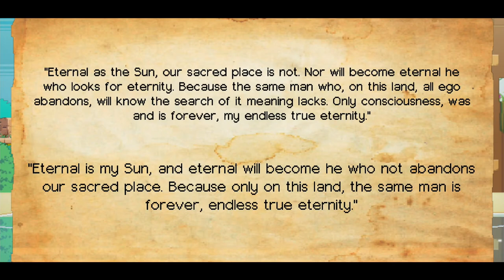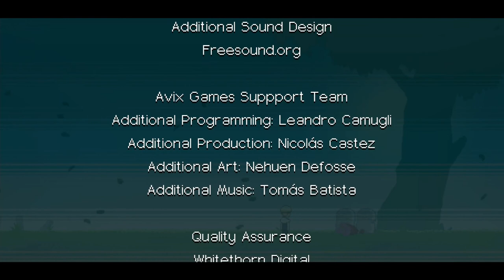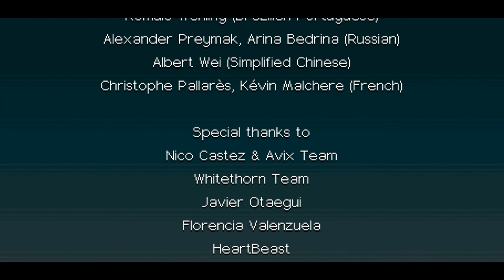Evan's Remains - 08 (Final): Do the Write Thing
There are a few elements of the ending that I don't think I fully comprehended while I was recording the episode, like the nature of the "Evan" entity, but I looked it all up afterward to sort it all out, and, yeah, I liked this game a lot. Like I say toward the end, I wouldn't mind playing a collection of puzzles with these mechanics completely separate from any kind of story, but I did like the mystery wrapper that this game came in.

There is also approximately seven minutes of post-credits narrative, with a few additional light puzzles, that I recorded without commentary, posted as unlisted, and have linked here, and which you can watch if you feel so inclined. Some of this postgame material is monkey-cheese randomness; it feels very much like Kickstarter rewards that didn't fit anywhere else.

Evan's Remains is $6.99 on both Steam and the eShop. I'd say it's worth that.

The next project is confirmed Lemmings, although I probably won't start it until the 30th at the earliest, because there are people coming in to replace all my carpets with vinyl flooring and I need to give my attention over the next several days to preparing for that.